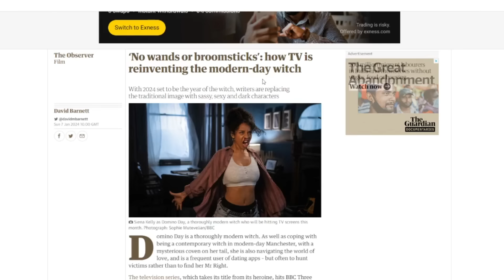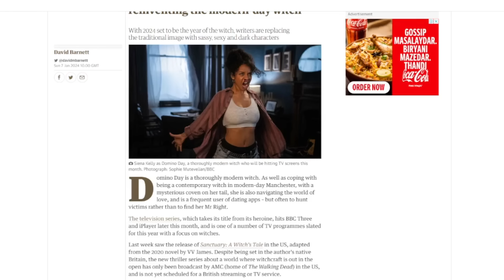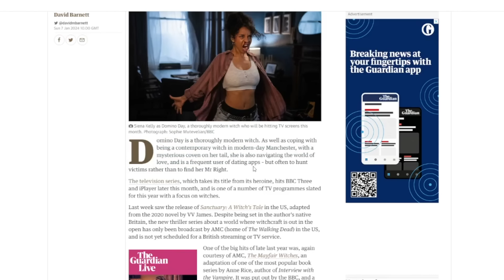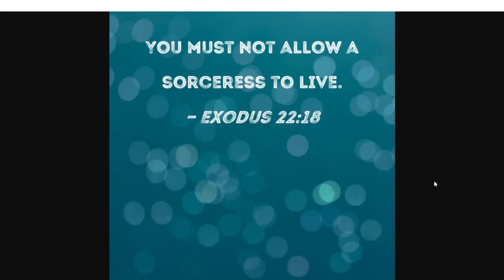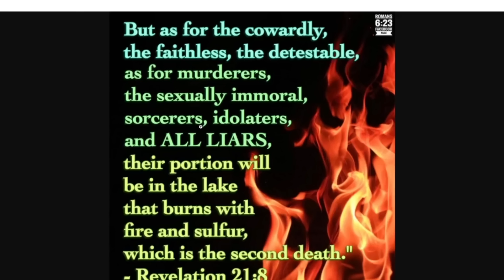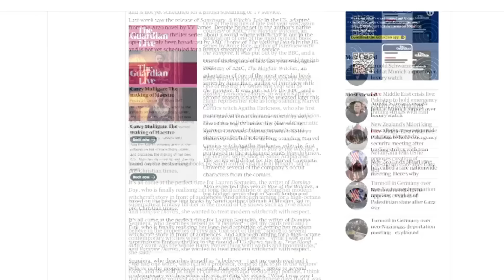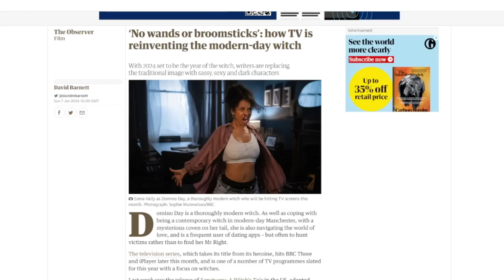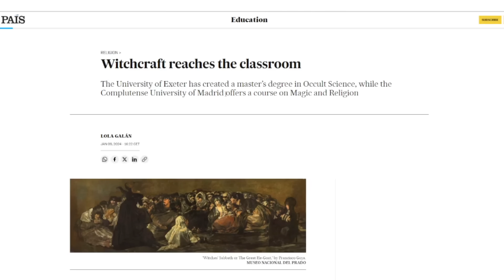END TIMES UPDATE: WE ARE TRUELY IN THE LAST DAYS | UNIVERSITIES OFFERING MAGIC DEGREE | Almas Jacob